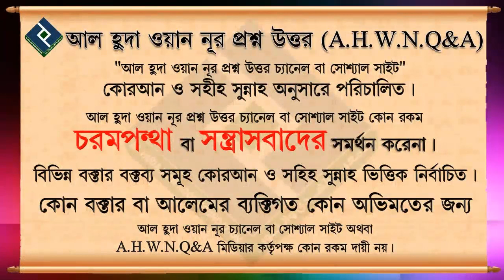মাযহাব অনুসরণ করা যাবে কি না ᴴᴰ┇শাইখ মুহাম্মদ রাশিদ আহমেদ